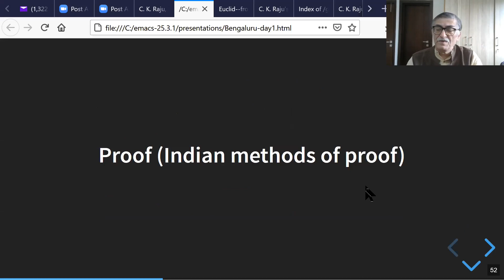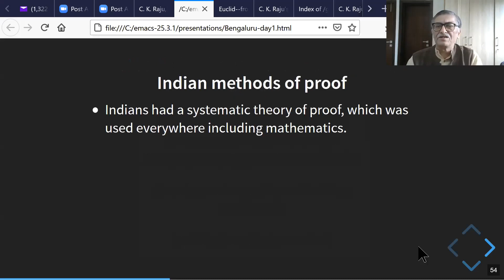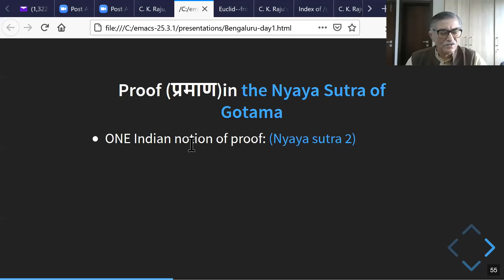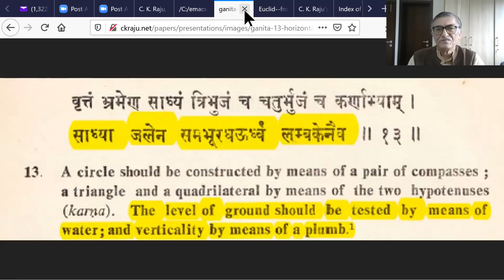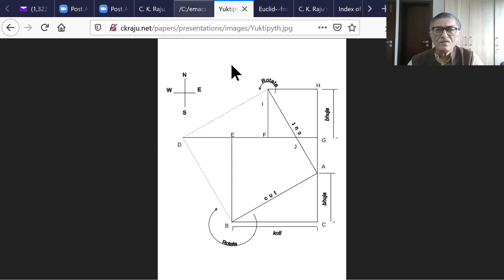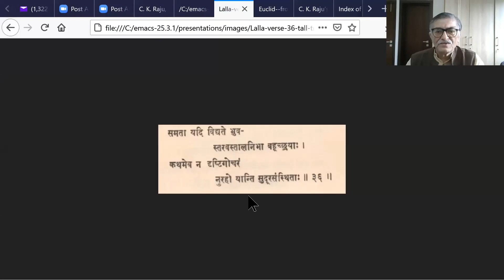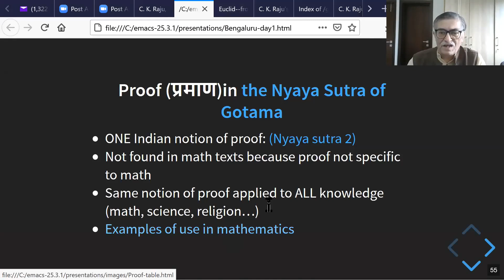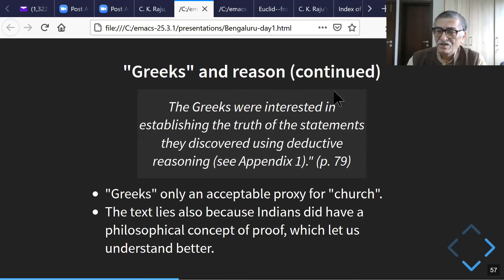Indian notion of proof (in math)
The NCERT class IX school text in math indoctrinates impressionable children by repeating a stock LIE: "there was no notion of proof in Indian math". Indeed, it says a notion of proof not found anywhere in the world apart from Greeks. BUT the Indian Nyaya sutra 2 DEFINES a notion of proof, which was used also in math.

Why does the official Indian school text tell such a terrible lie?

This is a short clip from a Bengaluru workshop on "Rajju ganita vs "Euclidean" geometry".

In contrast, no DEFINITION of proof in the "Euclid" book or anywhere among early "Greeks".  It is false and racist myth that there were AXIOMATIC proofs in "Euclid" (see popular level article on "Racism in the math classroom"

Axiomatic proofs actually began as a church political requirement during the Crusades and were read into the "Euclid" book when it first arrived in Europe as a Crusading trophy (see, e.g., popular-level article "How to make calculus easy"

The point about tall trees must be understood in the context as "tall trees cannot be seen from afar" (they disappear over the horizon like ships). Thus, the Bible talks of a tall tree that could be seen from the "ends of the earth".

The distance to the horizon can be measured and used to calculate the size of the earth. See my book Cultural Foundations of Mathematics for details. Or see my students doing it as part of a new course on history and philosophy of science